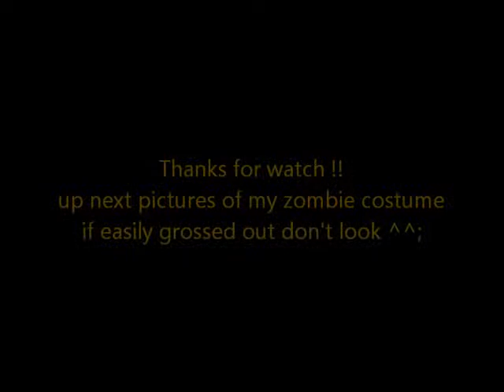i'm back again zombie walk 2013